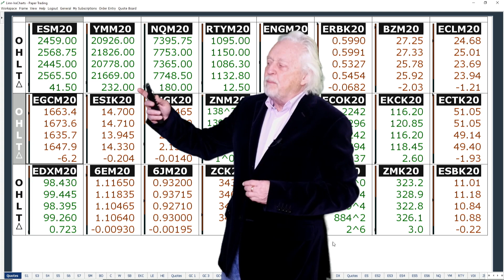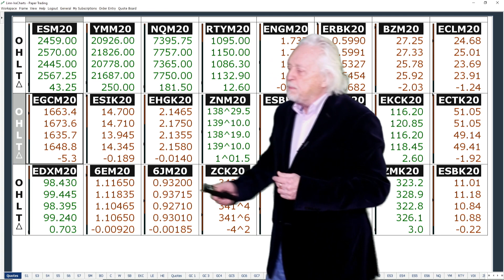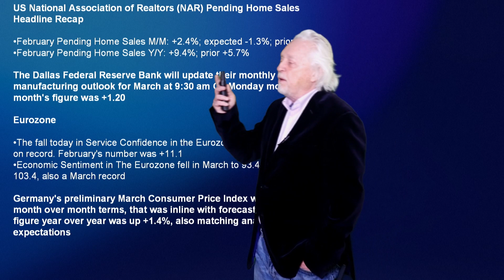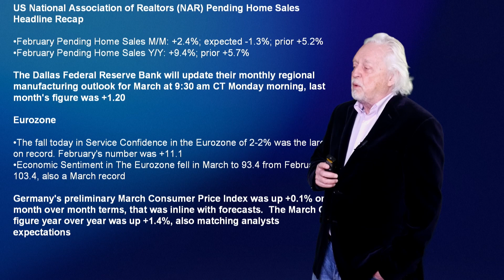Ira Epstein's Morning Flash Video for 3 30 2020